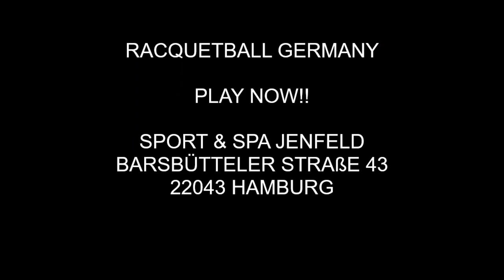Racquetball Trailer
Taucht ein in die rasante Welt des Racquetballs mit unserem spannenden "Racquetball Trailer"!
Dieser actiongeladene Clip zeigt euch kurze, atemberaubende Momente aus dem Spiel, die die Geschwindigkeit und Intensität dieses Sports perfekt einfangen. Von blitzschnellen Ballwechseln bis zu kraftvollen Schlägen – hier seht ihr, warum Racquetball so aufregend ist.

Begleitet uns auf diesem Adrenalinkick und lasst euch von der Dynamik des Racquetballs fesseln.